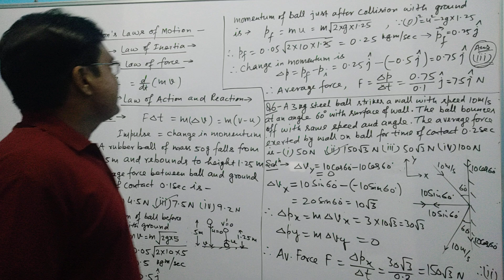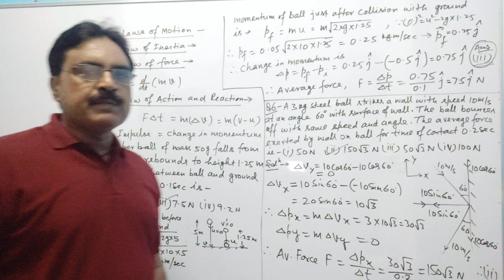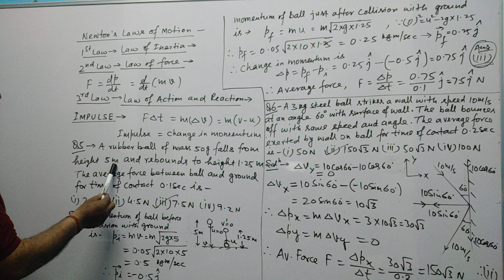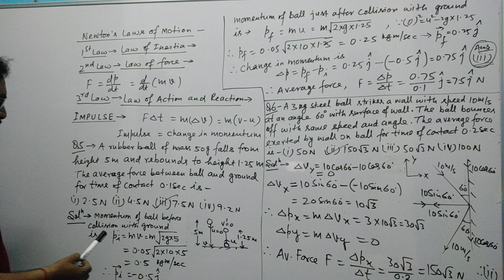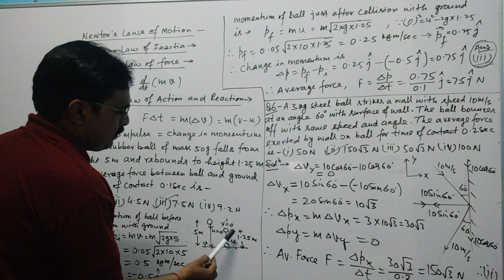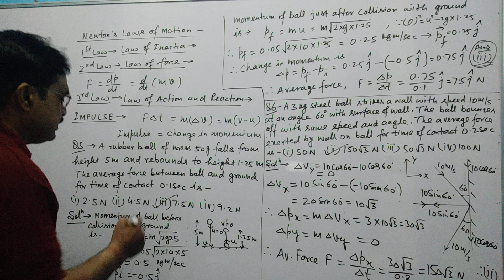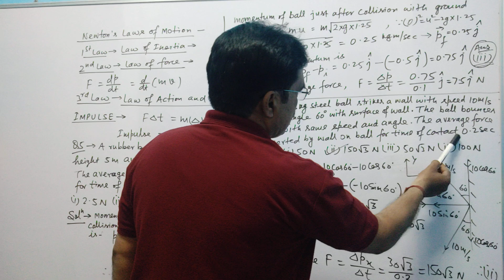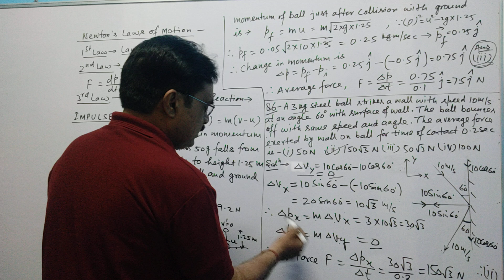JEE ADVANCE Q. NO - 5 & 6 (NLM)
Welcome to our educational haven, where curiosity meets knowledge, and learning knows no bounds. Our YouTube channel is a treasure trove of intellectual exploration, offering a diverse array of captivating content designed to ignite the flames of curiosity in minds young and old alike.

Embark on a journey through the vast landscape of human understanding as we delve into a multitude of subjects, from the sciences to the humanities, from history to technology, and everything in between. Our meticulously crafted videos are not just informative but also engaging, fostering a love for learning that transcends the confines of traditional education.

Join us as we unravel the mysteries of the universe, dissect complex theories, and shed light on the wonders of the natural world. From the intricacies of quantum mechanics to the majesty of the cosmos, from the inner workings of the human body to the marvels of ancient civilizations, we leave no stone unturned in our quest for knowledge.

But we are more than just purveyors of facts; we are storytellers, weaving narratives that captivate the imagination and leave a lasting impression. Through stunning visuals, immersive animations, and expertly crafted narration, we bring concepts to life, making even the most daunting subjects accessible and engaging.

Whether you're a student thirsting for knowledge, a lifelong learner seeking enlightenment, or simply someone with a curious mind, our channel is your gateway to a world of discovery. So come, join us on this intellectual odyssey, and together, let's explore the boundless realms of knowledge that await us. Welcome to our educational sanctuary on YouTube.

padho physics
physics
physics padho
study vlog
vlog
Vlog
Vlogs
vlog
vlogger
study
physics classes
physics teacher
shorts
decipline
hardwork
dedicated
motivation